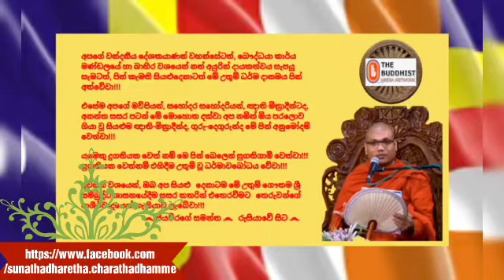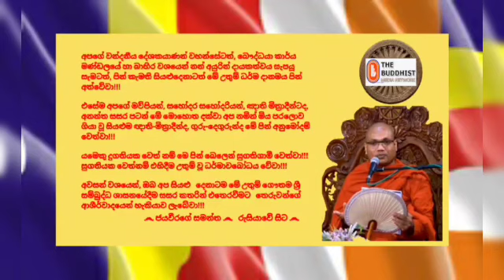Ven.Dewalegama Vineetha Thero - 2020.01.12 - 14.30 දේවාලේගම විනීත ස්වාමින්ද්‍රයාණන් වහන්සේ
2021 දුරුතු මස 12 දින (අඟහරුවාදා) ශ්‍රී ලංකාවේ වේලාවෙන් පස්වරු 14.30 ට පමණ "බෞද්ධයා රූපවාහිනිය" ඔස්සේ විකාශය කරන ලද ධර්මානුශාසනාව පවත්වා වදාළේ; පොල්ගහවෙල, කොලීපිටිය, ශ්‍රී විජ්තුංගාරාමාධිවාසී, ශ්‍රී විජයනන්ද මහ පිරිවෙනේ නියෝජ්‍ය පරිවේණාධිපති, ශාස්ත්‍රපති, රාජකීය පණ්ඩිත, අවසරයි, දේවාලේගම විනීත ස්වාමින්ද්‍රයාණන් වහන්සේ විසිනි.

තුන්ලෝකාග්‍රවූ, භාග්‍යවත් වූ, අර්හත් වූ, දස බලධාරී, සුගත තථාගත සම්මා සම්බුදු රජාණන් වහන්සේ විසින් දේශනා කොට වදාළ, උතුම් ධර්මස්කන්ධයන් අතුරින්; සූත්‍ර පිටකයේ, අඞ්‌ගුත්‌තර නිකායේ, පඤ්චක නිපාතයේ, නීවරණ වර්ගයේ, "අසමය - සමය සූත්‍ර දේශනාවේ" හා සූත්‍ර පිටකයේ, අඞ්‌ගුත්‌තර නිකායේ, පඤ්චක නිපාතයේ, නීවරණ වර්ගයේ, "පධානියඞ්‌ග සූත්‍ර දේශනාවේ" එන; “පඤ්චිමෙ භික්ඛවෙ, අසමයා පධානාය, කතමෙ පඤ්ච?...යන උතුම් ගාථා පාඨය මාතෘකා කරගනිමින්; "සම්‍යක් ප්‍ර‍ධානයන් (ප්‍රධන්වීර්‍ය්‍යය) වැඩීමට නුසුදුසු කාල පහක් යෝගාවචරයන් විසින් දැන ගත යුතු බව, එනම්; 1) වයස් ගත වී ජරාවට පැමිණි කාලය ය, 2) රෝගාතුර වූ කාලය ය, 3) දුර්භික්ෂ කාලය ය, 4) යුද්ධාදියෙන් රට කැළඹුණු කාලය ය, 5) සංඝයා භේද වී සිටින කාලය ය, යන කාල පහ ප්‍ර‍ධානයට නුසුදුසු කාල බවත්, ඊට ප්‍රතිවිරුද්ධ කාල පහ ප්‍රධන්වීර්‍ය්‍යය වැඩීම සඳහා සුදුසු ම කාලය බවත් මනාව විග්‍රහ කරමින් පවත්වන ලද ඒ උතුම් ධර්මානුශාසනාව අසා ඒ අනුව සිත් මෙහෙයවමින් මෙලොවින් පරළොවට ගෙනයන මිණිමුතු රැස්කරගන්නට ධර්මයට සමීප (උපාසක) ඔබ අප්‍රමාදී වේවා!!!

෴ අහං පන රුසියා දීපේ ෴  ජයවීරගේ සමන්ත ෴  නාමෝ හොතිි ෴